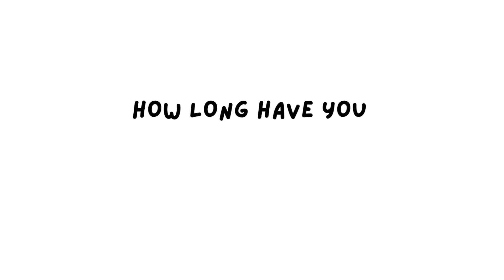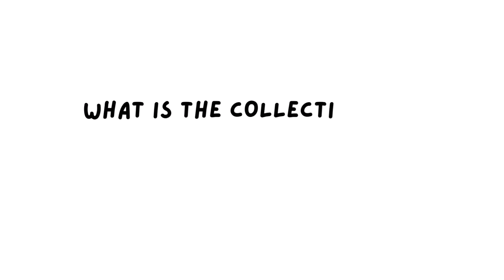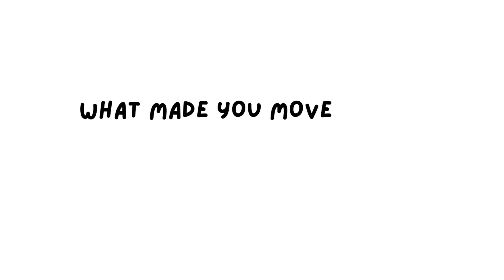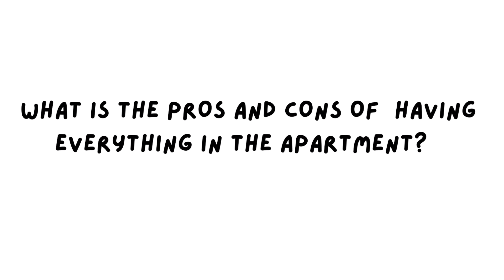The life of London’s most luxurious apartment | Living at Ballymore Q&A with Ria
Today’s video is a Q & A with Ria where she shares her experience of living here at London City island Ballymore Apartment!

This is the part 2 from our last video of the apartment tour where Ria has showed us around the luxury apartment! Check them out first from here if you haven’t already :)

Apartment tour:

Experience London's most luxurious paradise - Canary Wharf dream apartment tour at Ballymore

Mia 🙏🏻